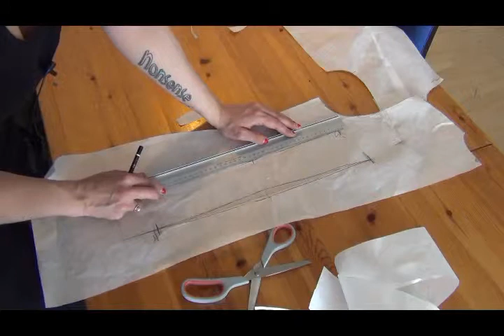Tegner mønstret op, efter tilretning på kroppen